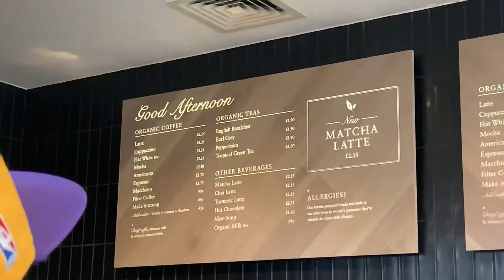Lakwatsa Tayo Vlog#11 | Nugent Orpington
Shopping some dresses and Having Coffee